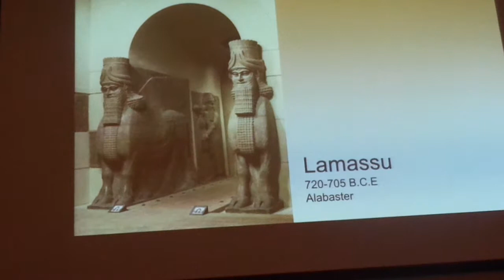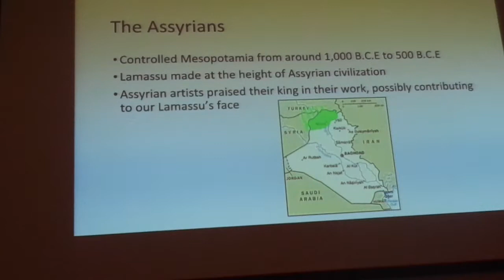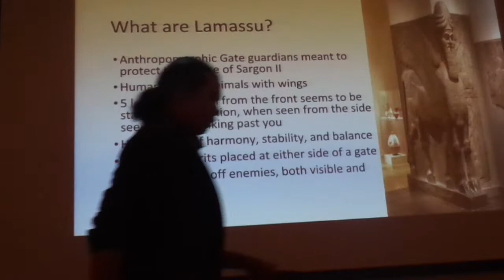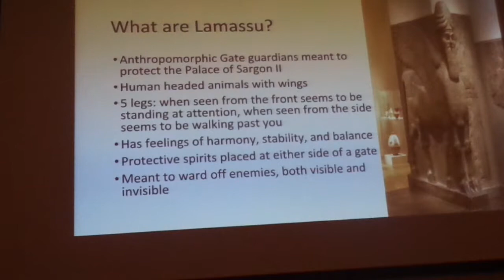Lamassu - AP Art History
Lammasu
c. 720-705 B.C.E
Alabaster